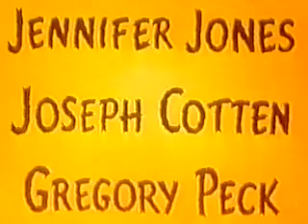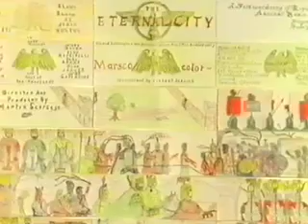Martin Scorsese's Favorite Films - Part 1 of 3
Film director Martin Scorsese discusses some of his favourite movies and their influence on his work. 1993. Part 1 of 3.